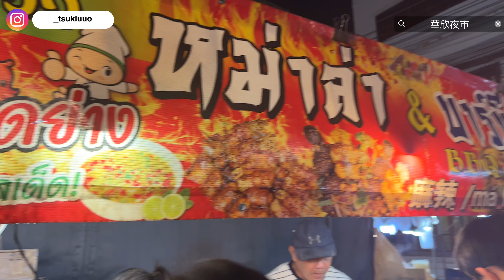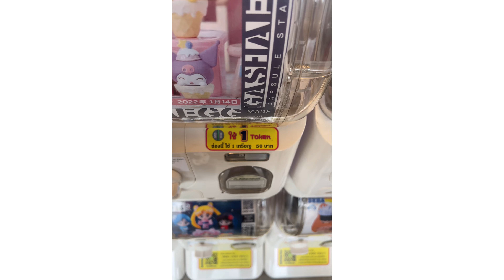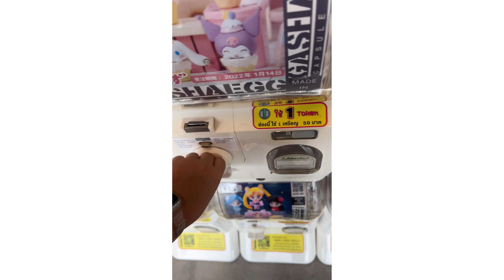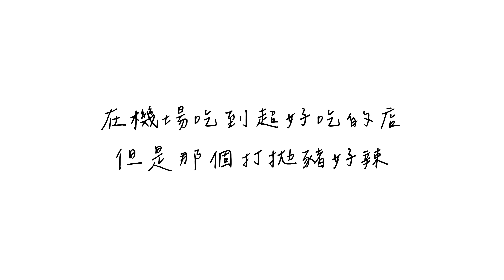✨泰國最終回✨零碎片段大合集￼！KOTI的海瓜子￼必吃！華欣夜市的烤肉必買￼